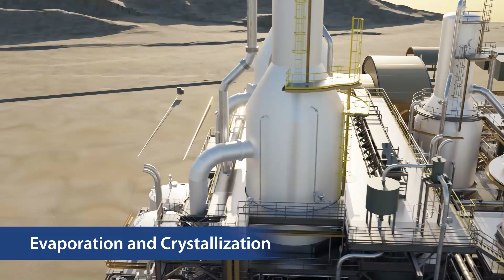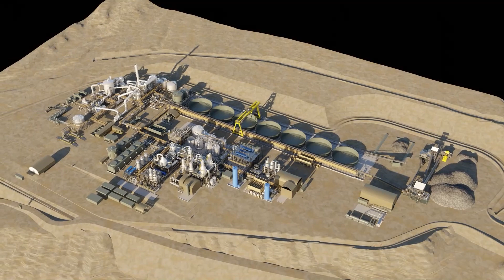Rhyolite Ridge Lithium-Boron Project Plant– Engineering Model Rendering (Narrated)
Take a virtual tour of the Rhyolite Ridge Lithium-Boron Project plant - Engineering Model Rendering. Narrated by Bernard Rowe.